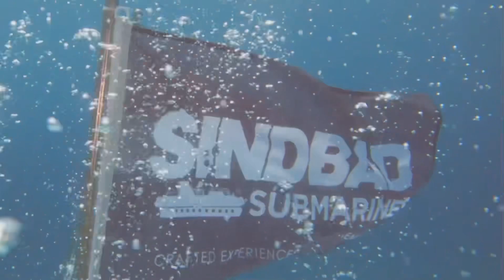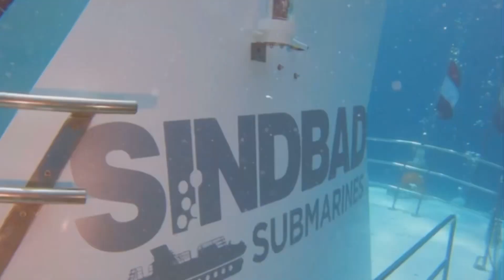Sindbad Submarine | Hurghada | Family Vacation | Egypt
Hi everyone. Wishing you a pleasant watching. This is our great family experience with the Sindbad Submarine in Hurghada Egypt last October 2022. The whole family enjoyed and feel amazed with this spectacular underwater experience.

The Sindbad Submarine is the only submarine in the Middle East, that carries 44 passengers and has a capable 2-pilot crew.

Enjoy a spectacular underwater adventure as you head 20 meters below the surface of the Red Sea. Marvel at the beautiful varieties of coral and colorful reef fish.